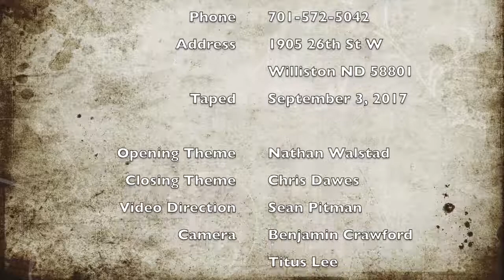Its About Time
Part 3 of the Risky Behaviors that Lead to Success